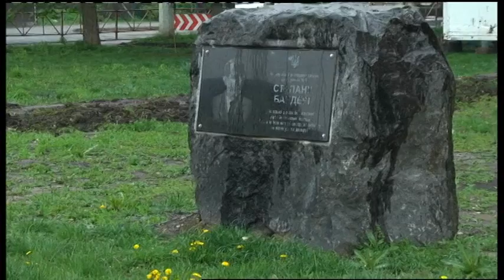06.05.2019. Новини. 08:00